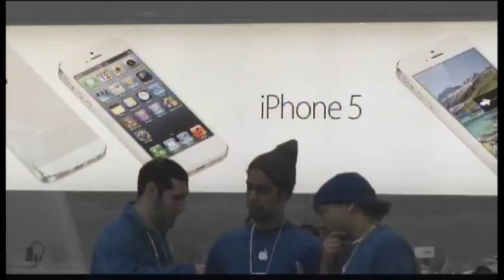2193-USA-APPLE CEO TAXES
2193-USA-APPLE CEO TAXES